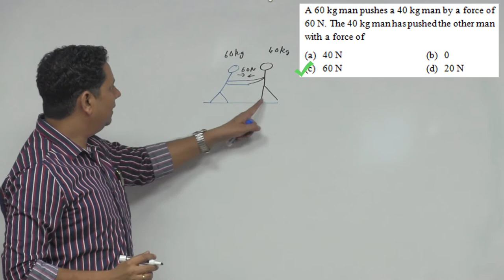HCV: A 60 kg man pushes a 40 kg man by a force of 60 N. The 40 kg man has pushed the other man with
A 60 kg man pushes a 40 kg man by a force of 60 N. The 40 kg man has pushed the other man with a force of